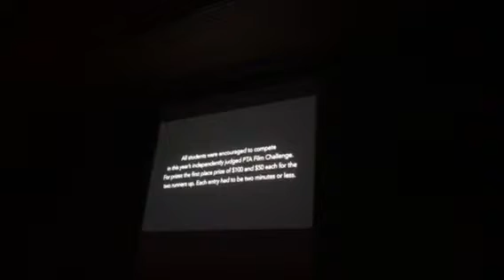PTA film challenge 10